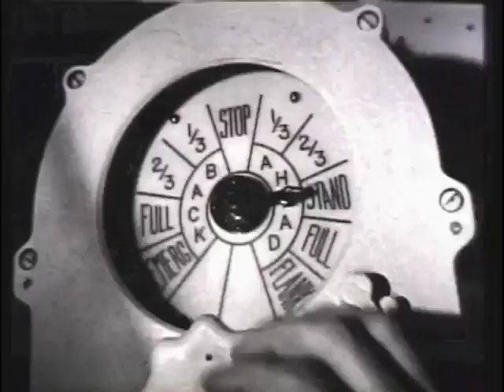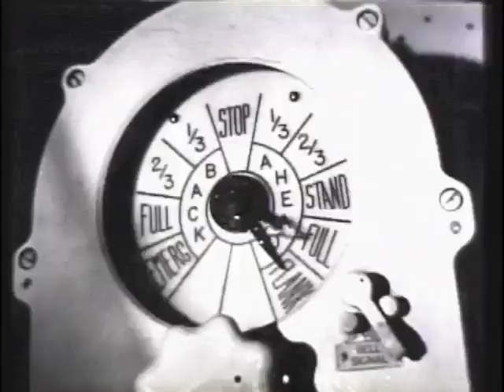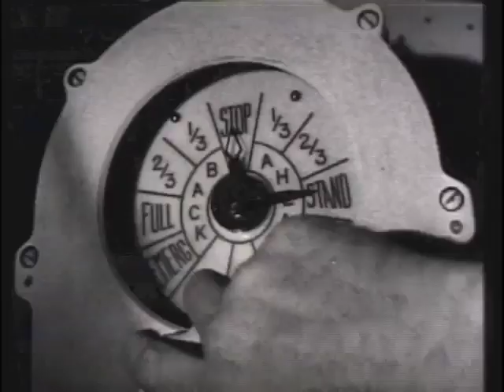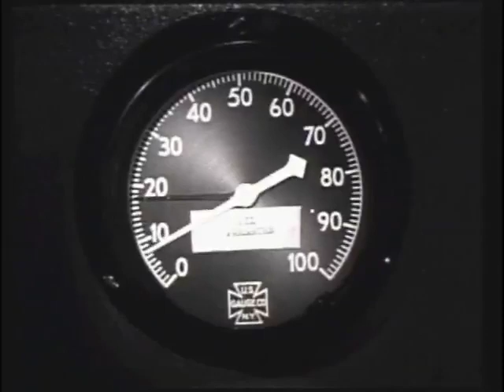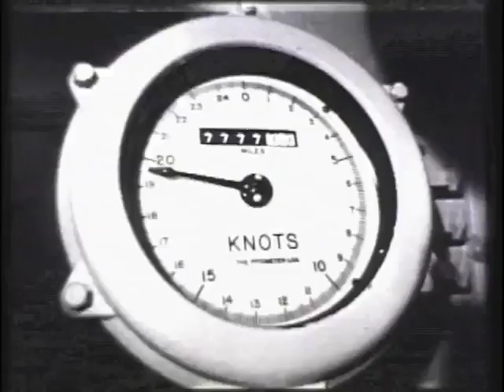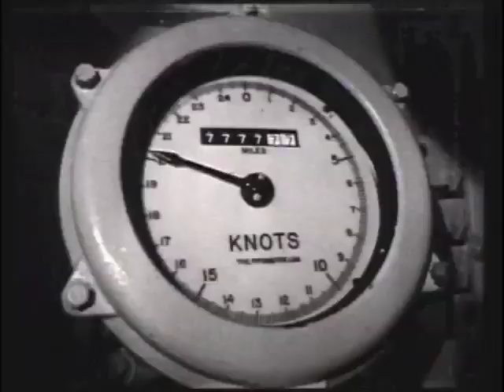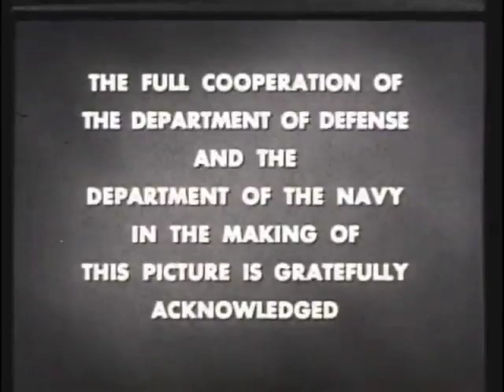USS Bergall 'The Bergall's Dilemma'